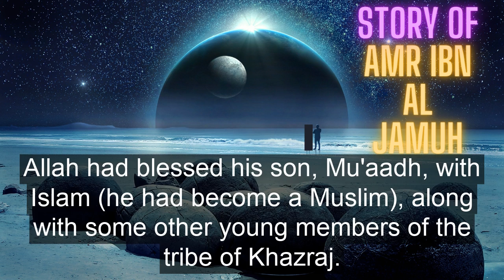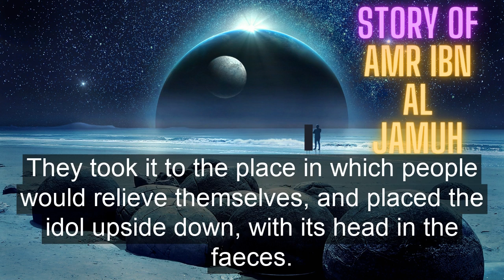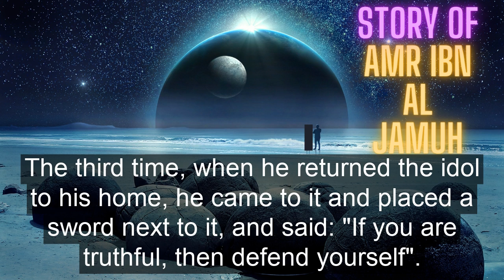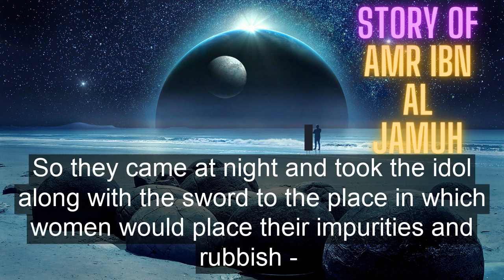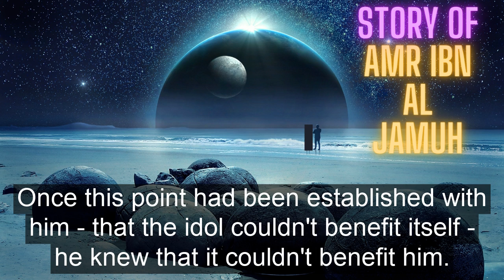A Mushrik's Reaction to His Idol Being Chucked In Faeces - Sheikh Abdur Razzaq Al Badr